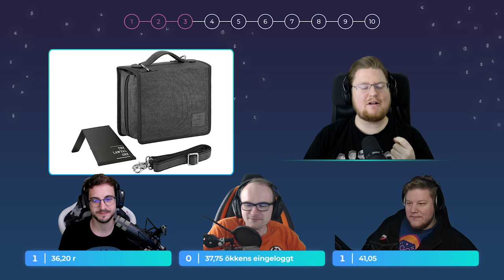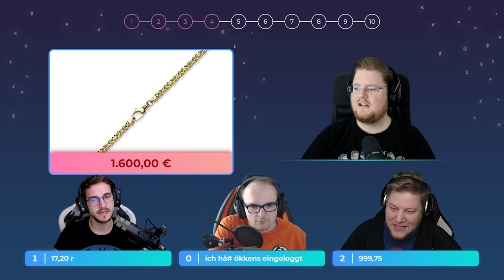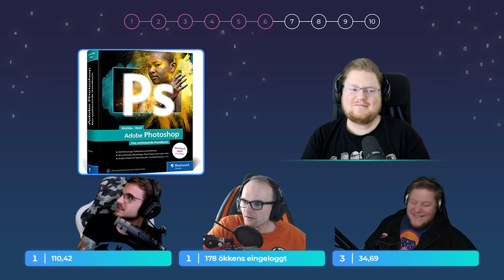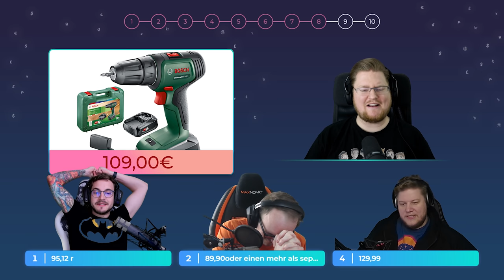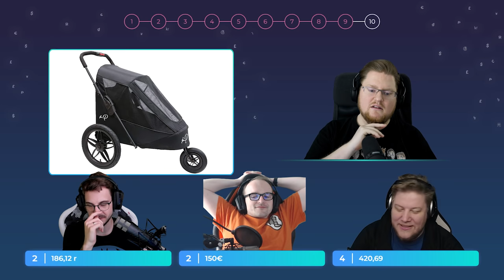Wie viel ÖKKENS für die KATZ? | Der Preis ist nice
Was wäre euch das Zeug wert?

Mehr Videos von Der Preis ist Nice gibt es früher auf PietSmiet.de